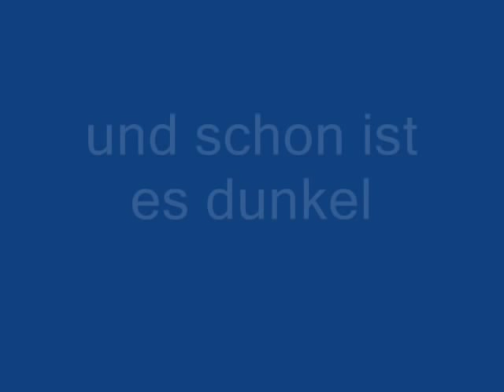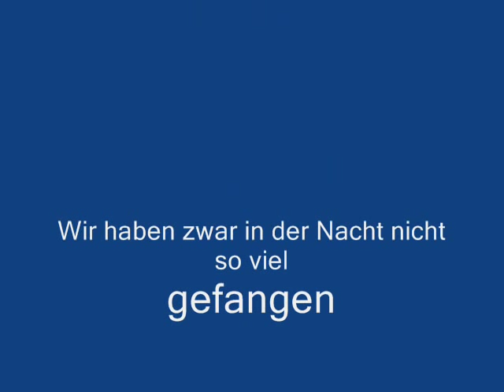Nachtangeln auf Aal und Barsch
Ein schöner Sommerabend mit zwei Aalen und einem großen Barsch.